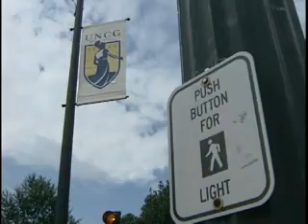Greensboro Rapist Arrest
Jermont Terry documents the arrest of a rapist that was centered around UNCG.